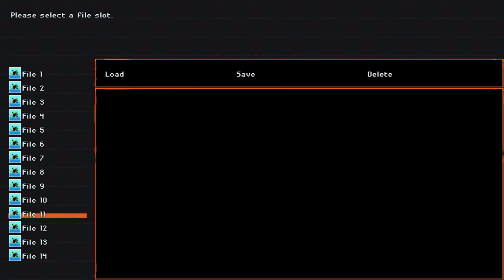FAILED JOB INTERVIEW - Let's Play 「 Dyztopia: Post-Human RPG (Hard) 」 - 3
Dyztopia: Post-Human RPG
Developed by Bass

Walkthrough/Playthrough/Let's Play

Description:

Akira is an independent hunter who recently completed some important missions for Zetacorp. Unfortunately, President Zazz pressures them into taking another job because they're too useful to let go. Worse yet, despite his stated goal of fending off the demons and reviving humanity, Zazz's true motives aren't as benevolent as they appear. Will Akira ever find an opportunity to retire peacefully?

0:00 Recap

0:24 Zeta

Once you hop on the train, you're railroaded into the story. I don't know if it's possible to come back to  Zeta in the future, since I skipped the fight with Asterisk and didn't do the training center.

2:44 Train

Asterisk is in one of the rooms, but he can't be fought this time.

Crow and Kiyota are also here, and they join the party because there are demons on board. They're being summoned by a mysterious Smog, Rogue. To advance to the boss room, you must kill all the demon mobs, and they won't respawn.

17:36 Miniboss: Gentleghost

They keep calling us out for killing the lesser demons every turn. They also don't seem to have any weaknesses.

22:37 Train

Now is your only chance to steal the items from the back of the train!

At the front of the train, Rogue summons a freaking Zodiac Demon of all things. Turns out they know about Akira's mission.

24:21 Boss: Rogue and Arch-Demon Cancer

29:52 Train

36:33 Zetacorp

Turns out Zazz actually intends for Akira to die in the village, since he's paranoid that Akira being a charismatic indie hunter could undermine his influence over the State. He's going to send Barbados to burn down the village.

40:26 Pon Pon

Turns out Runi already knew that "Makoto" is actually Akira. Her psychic powers also lets her know that Rosie told Akira not to trust her.

To unlock Mika's secret shop, you have to talk to Kiyota to get an eroge to deliver to Mika.